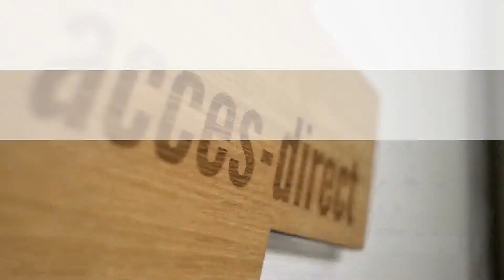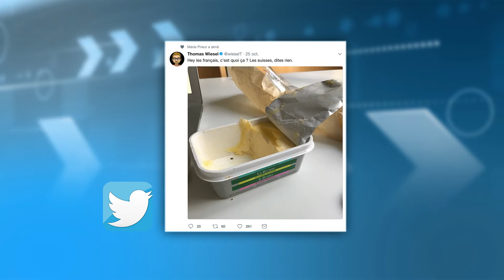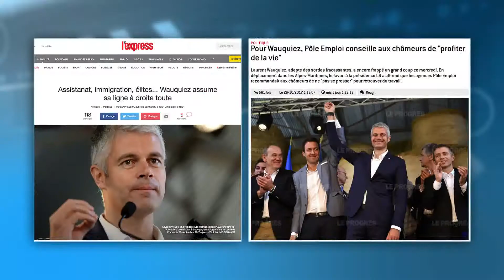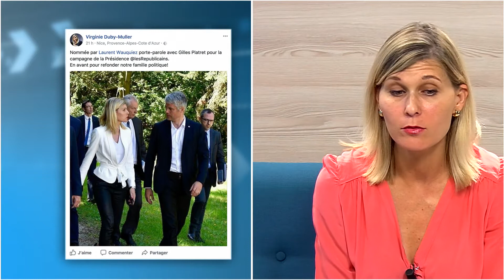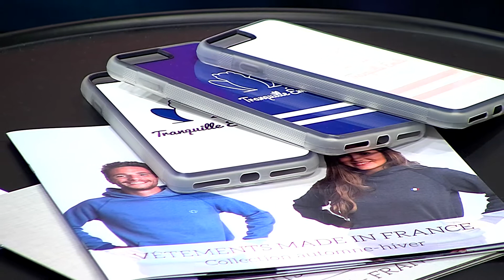Accès Direct du jeudi 26 octobre 2017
Fanette Debuisson reçoit Virginie Duby-Muller, porte-parole de Laurent Wauquiez, Lucile Geloulaz de la cinémathèque des Pays de Savoie et de l'Ain et Samuel Mabboux, créateur de la marque Tranquille Emile.